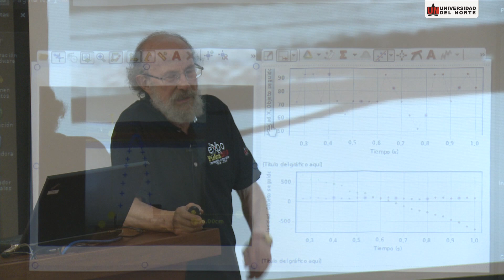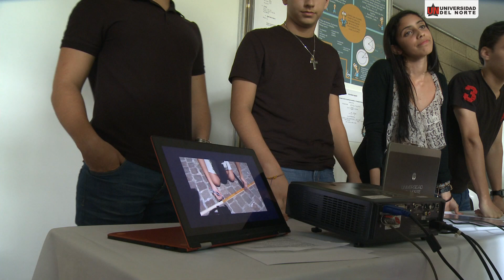Centenario del Átomo de Bohr, tema de Expofísica 2013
Por primera vez se llevó a cabo en la Universidad del Norte Expo- física 2013, un evento académico que tiene como finalidad motivar a los jóvenes de la costa Caribe, hacia el estudio e investigación de la física, a través de la exposición de experimentos donde se muestren las aplicaciones de sus diferentes ramas. Durante la actividad se realizaron ponencias especializadas, a cargo de reconocidas personalidades nacionales en el mundo de la ciencia.